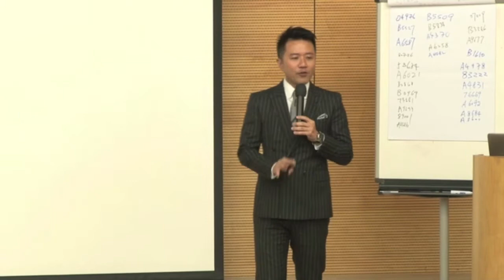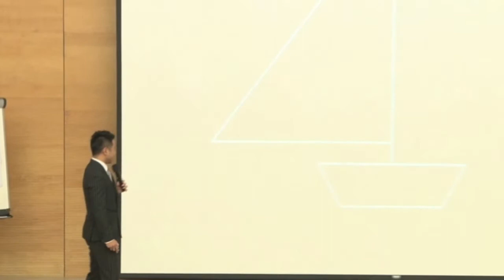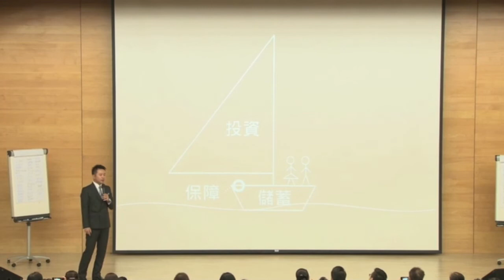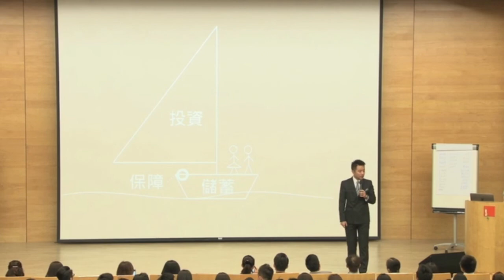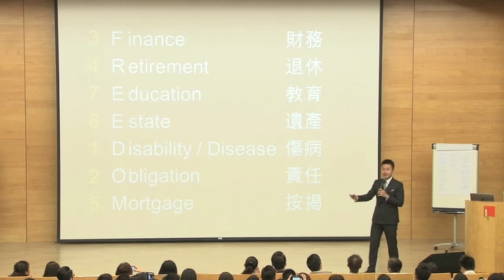100%簽單神技 100% MDRT 02 347